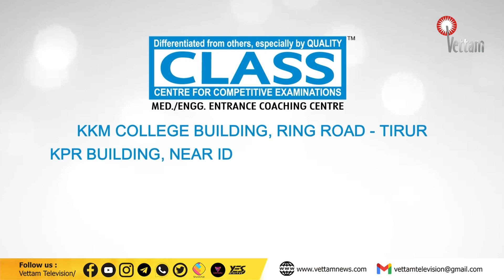അന്താരാഷ്ട്ര ഒളിമ്പിക് ദിനം: കൂട്ടയോട്ടം സംഘടിപ്പിച്ചു